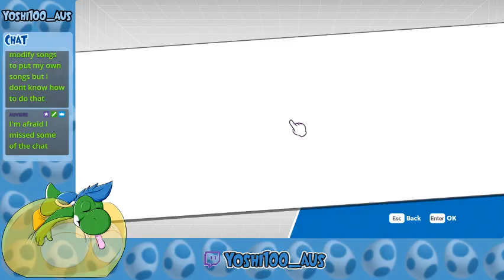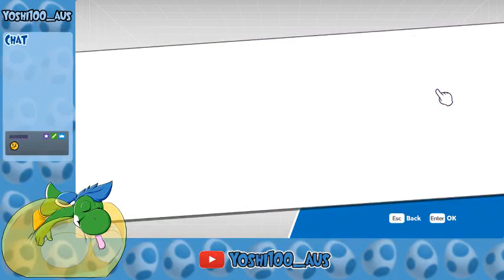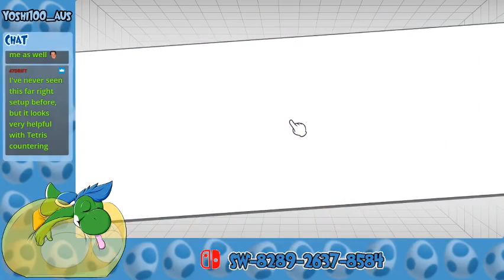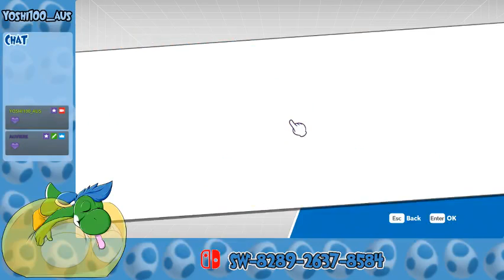Patch 2 is Live!! (Puyo Puyo Tetris PC)